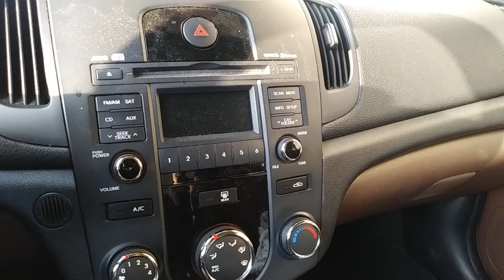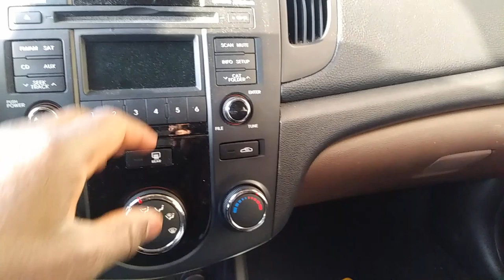Pabaw range radio ak air bag machine ou anko save 💰